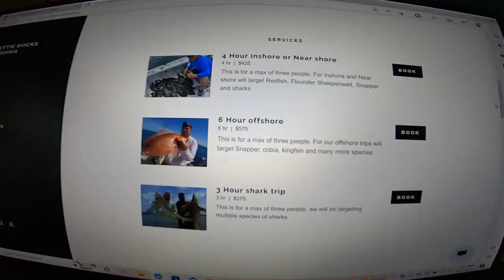THIS wasn't what we wanted to do BUT it sure turned out GOOD